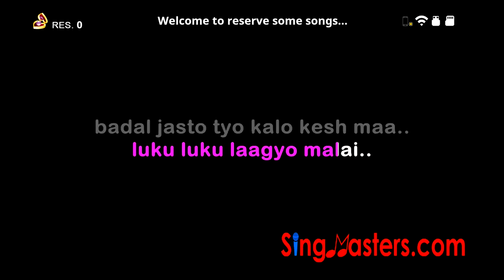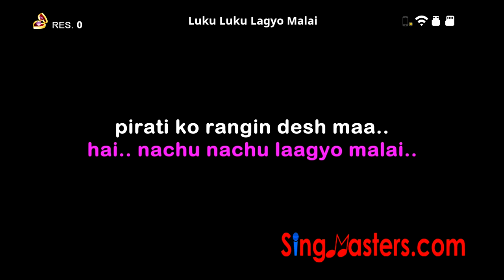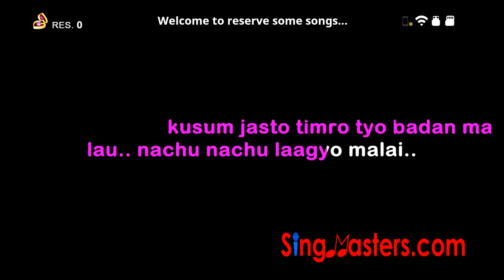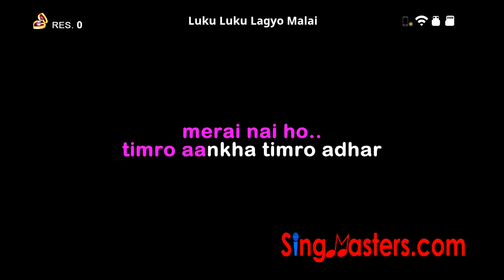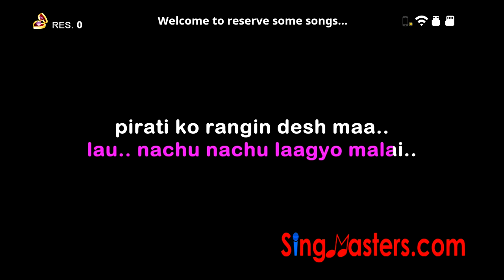SingMasters Karaoke SM-900 PRO Nepali Edition Demo of Nepali karaoke song playing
SingMasters SM-900 PRO Nepali Edition is the latest Next Generation portable Android TV Smart Karaoke Multimedia system with exclusive features like builtin Wi-Fi 6,YouTube Karaoke singing,Voice Search,Google Playstore,Airmouse remote control with keyboard,Dual Live Scoring, Easy audio/video Recording,OTA update and many more. It comes with 2 wireless mics paired with the unit and a 32GB SD card boasting the largest ever collection of Hindi,Nepali,English songs & Unlimited YouTube Karaoke songs(NO ADs)

SingMasters is the World's No. 1  Karaoke Systems brand, providing devices and content to customers across the world.